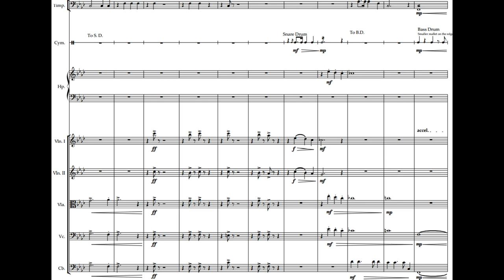Pacific Suite || Original Composition || Orchestral || Ethan Gutierrez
This is a piece I wrote last year as part of a Chamber Orchestra Composition Contest. The story of this piece is a volcanic eruption of cinematic proportions. I wanted to convey dark, anxious, and threatening vibes with this piece. There are woodwind parts above but I could not find the Sibelius file to convert the score to landscape.

This is just a snippet the full portion is available on my channel!

Hello! I'm Ethan Gutierrez and I'm a composer from Southern California! I am on this path to becoming a professional film composer and orchestrator and I want to document my progress and develop my online portfolio in a place everyone can see! I hope you enjoy my music and I hope it makes you feel something!